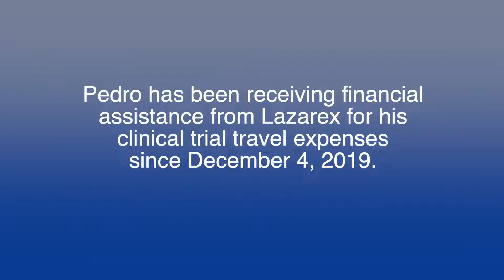Pedro's Story: Colon Cancer and a Clinical Trial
Following a colon cancer diagnosis in 2018, followed by several surgeries and chemotherapy, Pedro ended up at UCSF (University of CA, San Francisco) for yet another surgery. A clinical trial was suggested since pervious interventions were not effective at halting or reversing the cancer.

Pedro enrolled in a clinical trial with UCSF in 2019. UCSF was also participating in the Lazarex IMPACT (Improving Patient Access to Cancer Clinical Trials) program, which let patients know at the time of consent for the trial that financial assistance was available to cover travel expenses.

Pedro and his wife Kathi live in Redding, CA which is a 4 hour drive (one way) to San Francisco. In this interview they describe the impact of financial assistance on Pedro's ability to participate in the clinical trial. To learn more about Lazarex Cancer Foundation